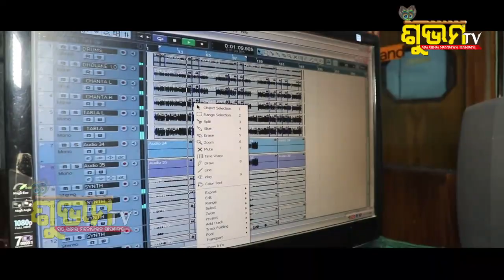MAA BIRAJA BHAJAN - DAYAMAYEE MAA || SRICHARAN MOHANTY || DINESH MALLICK || RANJAN KUMAR DAS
MAA BIRAJA BHAJAN
SONG- DAYAMAYEE  MAA
SINGER -  SRICHARAN MOHANTY
LYRICS - RANJAN KUMAR DAS (COLLECTER OF JAJPUR)